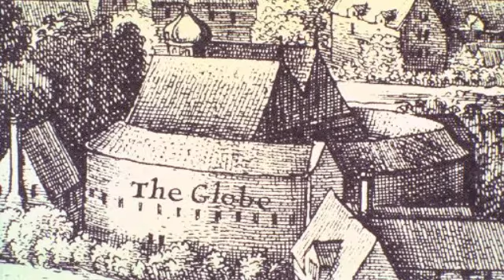Why All the Footnotes? Decorum--Realism/Morality--Foreground Is Background (Ser. I, Ch. 7, Sess. 5)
Series I, Chapter 7: Why All the Footnotes? Shakespeare's Mental Furniture

Session 5:
Decorum
Realism or Morality Play?
"Foreground Is Background"

References in the section on Decorum are to Madeleine Doran, Endeavors of Art:  A Study of Form in Elizabethan Drama, (Madison: University of Wisconsin Press, 1964), p. 217–218, and to George Puttenham, Art of English Poesy, III.xxiv (quoted in Doran, Endeavors of Art, p. 217).